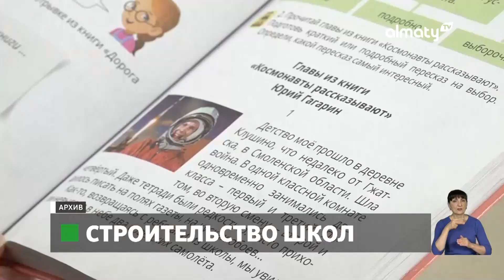Комфортная школа: в Алматинской области активно строят 26 образовательных объектов